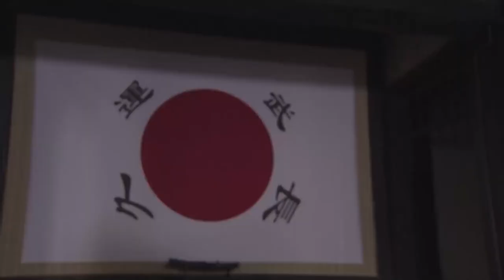村莊遭日軍掃蕩，共軍小伙炸了日軍軍船，惹怒大佐成功引走敵人！抗日